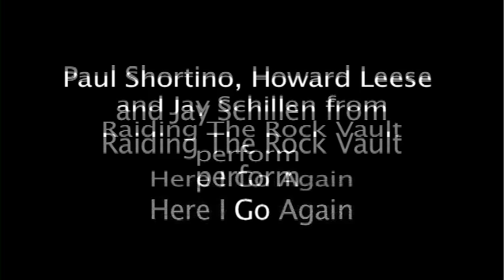Rocking Comedy Show Rock Vault-MPEG-4 LAN Streaming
Paul Shortino, Howard Leese and Jay Schillen perform "Here I Go Again" acoustic version on the Rocking Comedy Show. Notice that Jay is playing drums on a solo cup and a coffee can. Epic. See the whole show at the Las Vegas Hotel in Vegas Saturday through Wednesday!!!